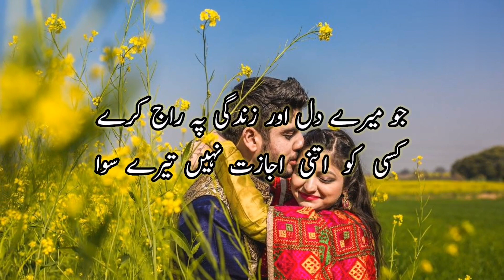Jo Mere Dil Or Zindagi Pe Raj Kare | Love Status | Shorts Video | Viral Reels | YT Shorts | Shayari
Very romantic and heart touching poetry lines for my lovely viewers. Hope you will enjoy this lovely short poem. If you really like my content then please keep watching and don't forget to subscribe to my YouTube channel for more lovely and sad poetry videos and status updates on daily basis.